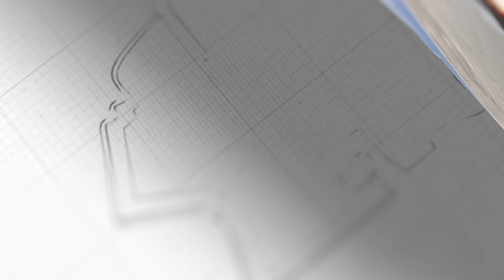中國在聯合國振臂一呼，多國對英國歷史清算，中國抓住國際問題核心